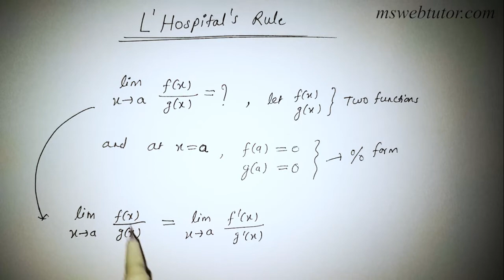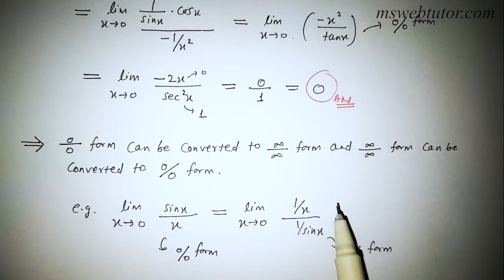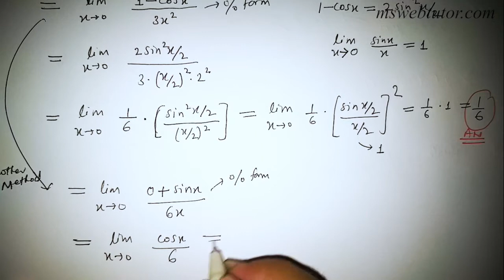L'Hospital's Rule with Examples in Hindi | Limits | mswebtutor.com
L Hospitals Rule with Examples in Hindi. Limits in Hindi.